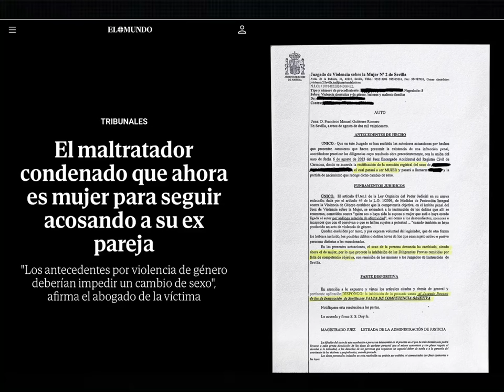Скандальный выход из шкафа. Батюшка стал матушкой